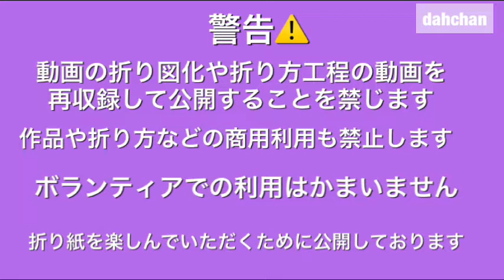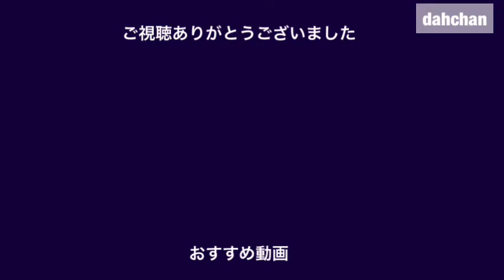ハロウィン折り紙 立体 おばけかぼちゃ☆Halloween Origami 3D Jack-o-Lantern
折り紙で立体のかわいいジャック・オ・ランタンを作りました☆
鈴を入れてもいいよ☆

だ～ちゃんがとても喜びます☆